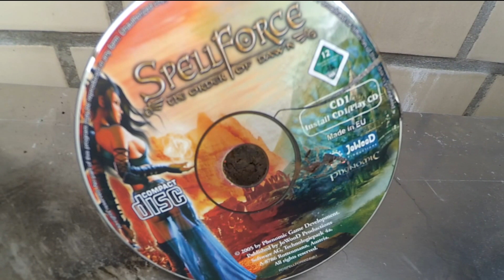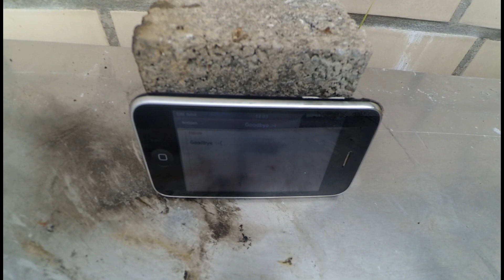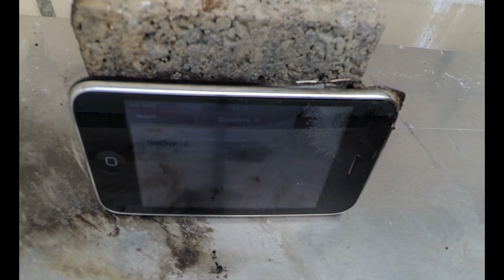Let It Burn #1 [MELTING iPHONE!! , CD, Candle & Sunglasses]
Melting Iphone (not Iphone 7^^ but 3GS), a CD, a Candle and Sunglasses